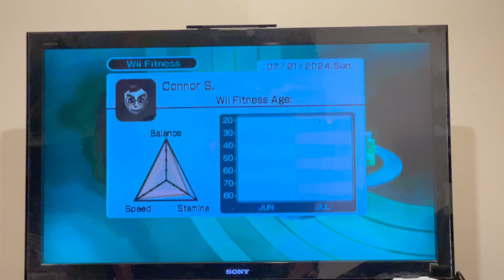Wii Fitness Age 21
I was only 1 point over 20.